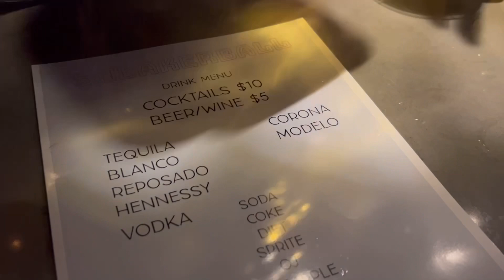Vibin with Beamin - episode 54 stilldomino comes￼ out to Danza show in Seattle